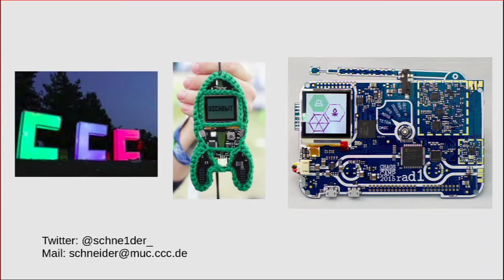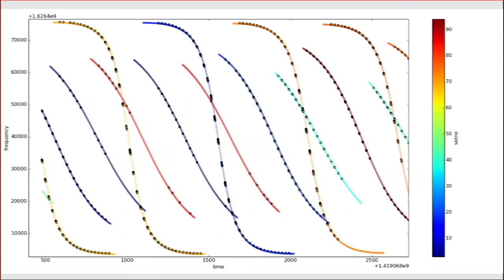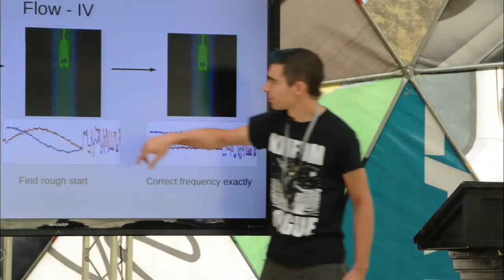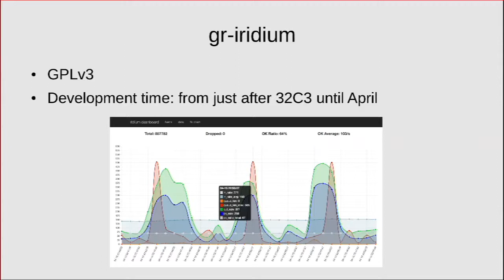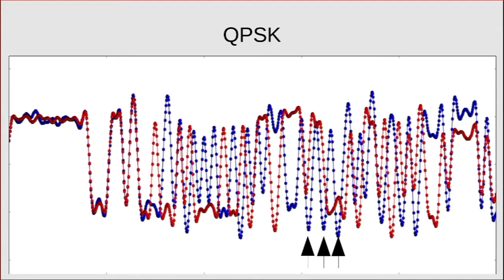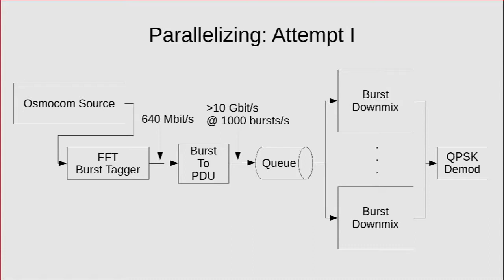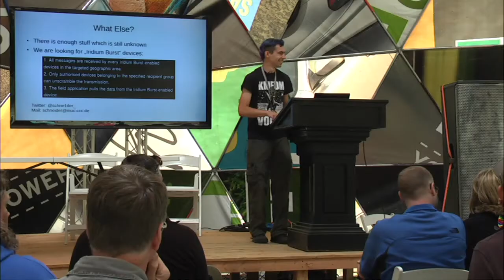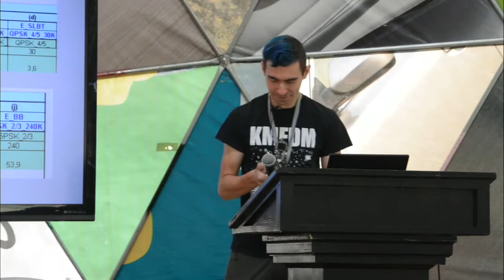ToorCamp 2018 — GR-IRIDIUM: UNDER THE HOOD - schneider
gr-iridium is free software to capture and demodulate data from the Iridium satellite network.This talk dives under the hood of gr-iridium and shows how it can capture and demodulate 1000 frames per second on an 8 year old quad core machine.

This talk was recorded at ToorCamp 2018 (June 20th-24th, 2018).